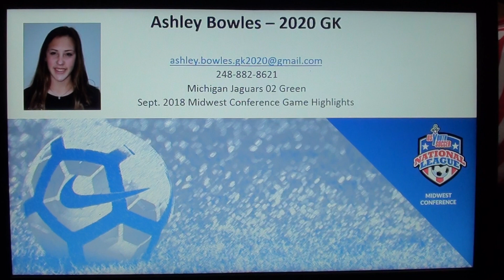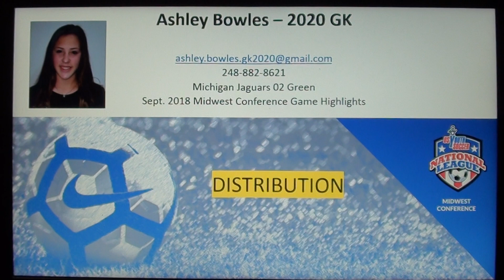Ashley Bowles 2020 Goalkeeper_Sept 2018 Soccer Highlights